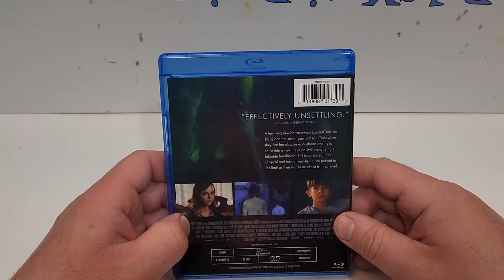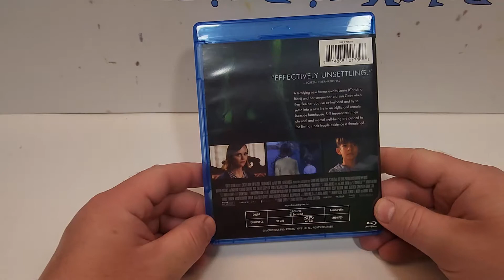Monstrous Blu-Ray Unboxing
Monstrous was provided to me for review by @ScreenMediaFilms
GOALS

Blu-Ray at Amazon
DVD at Amazon
Digital at Amazon

-  Monstrous (2022)(Screen Media)
Horror, Mystery, Thriller
Blu-Ray at Amazon
DVD at Amazon
Digital at Amazon
Rated PG-13
Run-Time 1H 29M
Rating 4.6/10
Bob’s Rating /5
Director Chris Sivertson
Stars Christina Ricci, Santino Barnard, Don Durrell, Colleen Camp, Lew Temple, Carol Anne Watts, Peter Hodge, Nick Vallelonga, Sally Elbert, Rachael Edlow, Neraida Bega, Philip V. Bruenn, Darin Cooper, Lola Grace, Matt Lovell, Chris Mullinax, Nancy O’Fallon, Olivia Reid

Storage
M.2 NVMe SSD